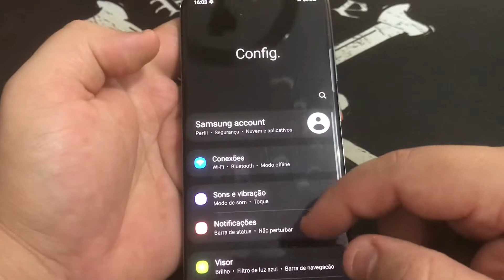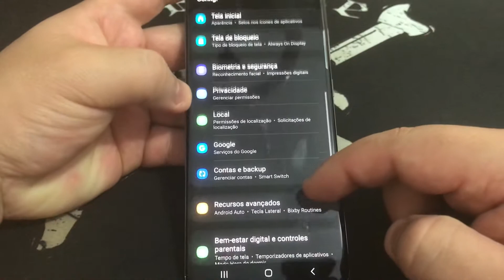Como Ativar a Segurança do Antivírus Nativo no Samsung Galaxy S20 FE G780F | Android 11 | Sem PC